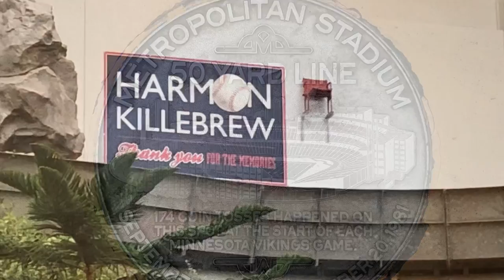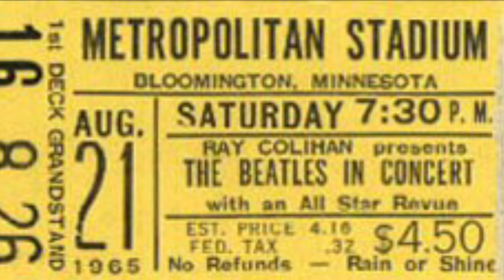Metropolitan Stadium: Rise and Fall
The story of Metropolitan stadium…